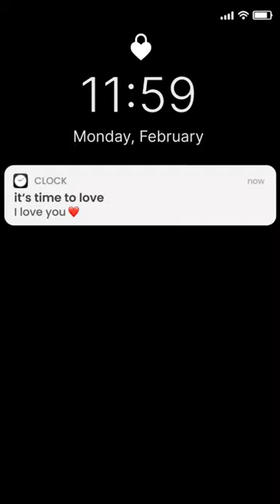kalimpong video shortvideo family lepcha